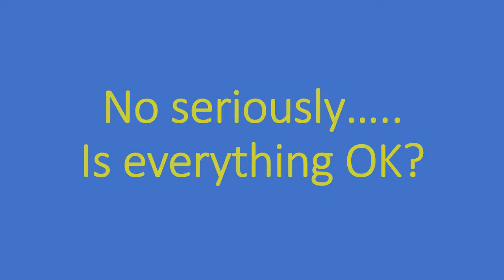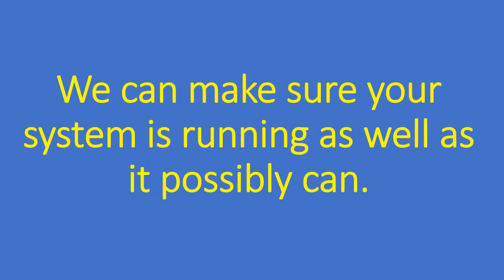Biomass Rescue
A short film presenting the unique features and benefits of the unique biomass rescue concept from Strand Energy.